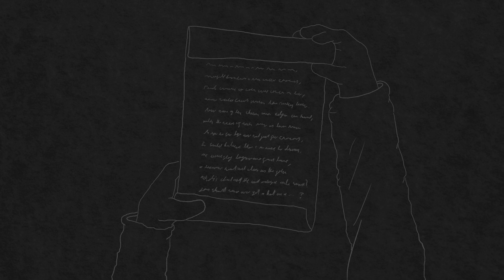Merry Christmas, Holly & Ivan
Christina Berriman Dawson & Richard Dawson in association with Alphabetti Theatre presents:

Merry Christmas, Holy & Ivan
By Christina Berriman Dawson & Richard Dawson

A Tail with a Twist - A Dog’s For Life not Just For Xmas.
​Twas the 90s and Christmas Eve! Once upon a time in a town like this, snowfall blanketed Christmas, and a dog was for life. But this year our dog needs a knee replacement and that’s a present too far even for Santa’s magic. Come on an animated Christmas adventure with Holly and Ivan as Santa takes them through a mysterious night of discovery to find the true meaning of Christmas.

​Originally part of the 2018 Christmas Cabaret at Alphabetti Theatre.
Written by Christina Berriman Dawson & Richard Dawson
Performed by Christina Berriman Dawson

Animation by Jack Holden Music

Recorded by Riverside studios

Sound Design by Richard Judson

We're offering the show for free but you can donate at any time to Alphabetti.

We've also opened up a couple more ways you could support Alphabetti Theatre in both the short and long term.We are now able to take text donations should you be in a position to both afford to, and would like to.£10 donations: text 10BETTI to 70470 (or 10BETTINOINFO to opt out of marketing)£20 donations: text 20BETTI to 70470 (or 20BETTINOINFO to opt out of marketing)